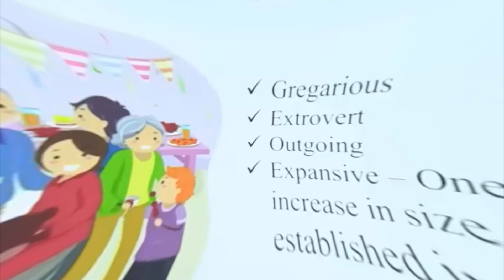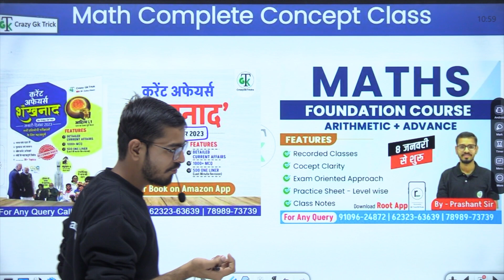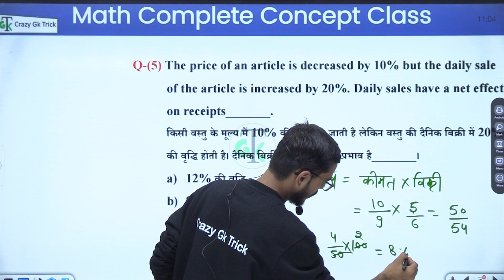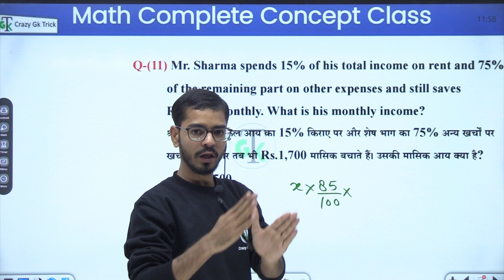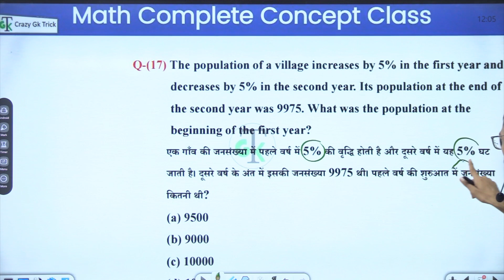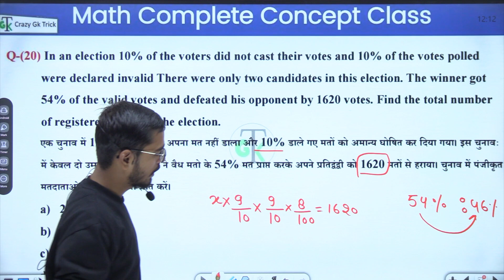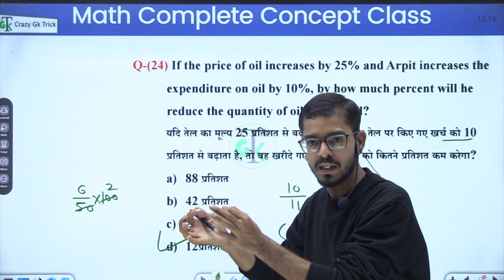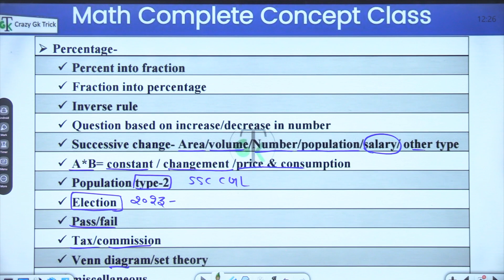Math Complete Series | Percentage | Maths Concept Explained | Crazy GkTrick | Prashant Sir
Maths Series For :  SSC CGL, SSC 10 +2, SSC CPO, MTS, UPSC, SI, NTPC, Bank, RRB, MPPSC, Constable, Patwari & All Govt Exam  |
Maths for SSC & UPSC Exams | Quantitative Aptitude | SSC CGL Tier-1 Maths Short Tricks | SSC CGL Maths | SSC Maths | Quantitative Aptitude for  IBPS PO / SBI / LIC / SSC / other competitive exams |  | Crazy Gk Trick Maths | maths series| age questions |

To Buy Current Affairs Book "SHANKHNAAD" Click on the Link Below -

Topics Covered: दोस्तों इस Video में हम Maths Series में PERCENTAGE | प्रतिशत के Topic को अच्छे से Study करेंगे .